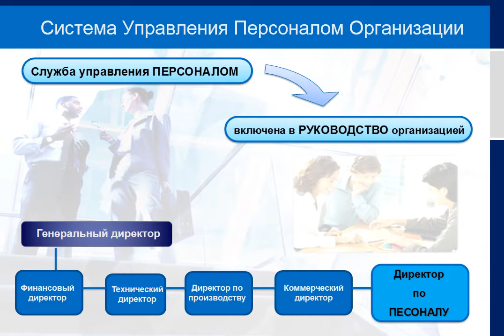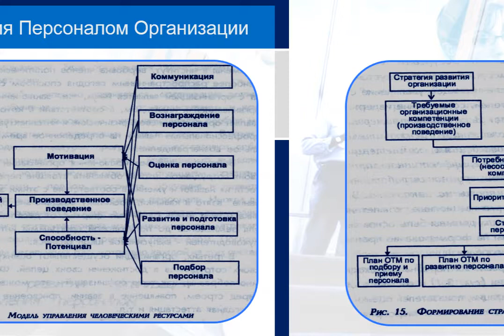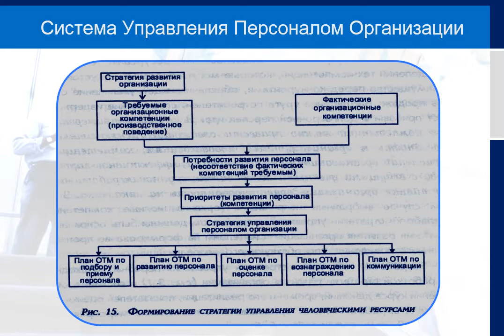HR SCHOOL from Kenan Rahimoff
Стоимость полного курса:   500 АЗН
Включены в стоимость - 10 тем обучения, письменный экзамен и Cертификат Выпускника, Кофе-Брейк, Сертификат в рамке, электронные материалы тренинга и налоги.

Для физических лиц и студентов существует возможность оплаты
всего курса по частям до 3 месяцев:Первичный взнос - 200 АЗН, 3 месяца по 100 АЗН

Правила посещения:
Первый шаг в HR – Модуль: «Специалист» - всего 10 тем по 3 часа.
В каждую субботу с 10.00 - по 13.00 на русском языке,
а 15.00 - по 18.00, занятия на азербайджанском языке.
Каждый день занятий – одна тема – по расписанию.
В каждую субботу можно записаться, предварительно напишите или позвоните - WhatsApp и Мобил.: (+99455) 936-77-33